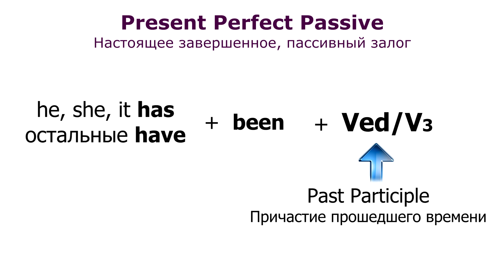Present Perfect Passive - страдательный залог, настоящее завершенное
Ох уж этот страдательный залог! Продолжаем его покорять! Сегодня рассмотрим время Present Perfect в пассивном залоге (так его тоже можно называть). Мы изучим формулу, разберемся в том, как она получилась, научимся составлять вопросы и отрицания! Так что пристигни ремни, и поехали!

Привет! Меня зовут Антонина и я преподаю английский уже давно! На этом канале я учу тебя говорить по-английски правильно и легко понимать носителей языка! Здесь ты найдешь уроки по грамматике, произношению, фразовым глаголам и идиомам, разборы частых ошибок и многое другое!